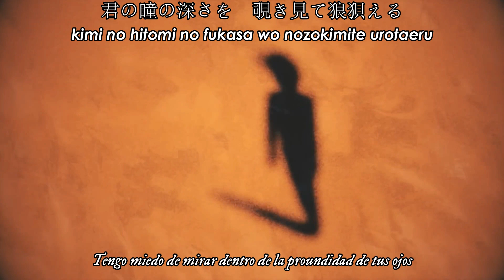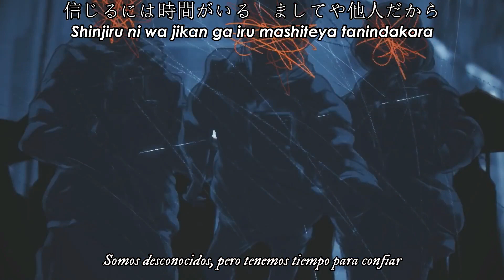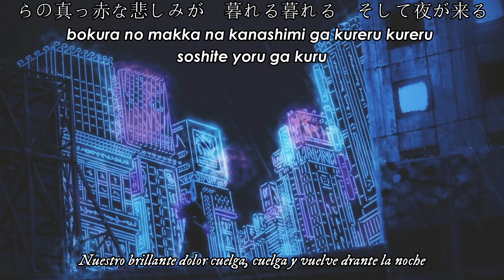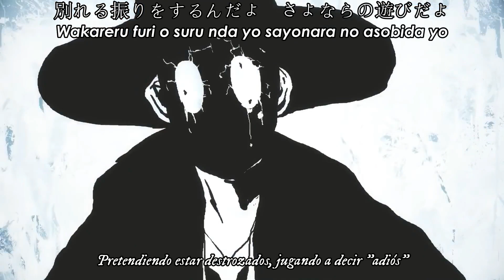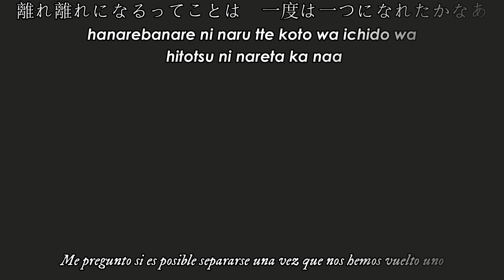Sayounara gokko - Amazarashi (Lyrics + Sub Español)